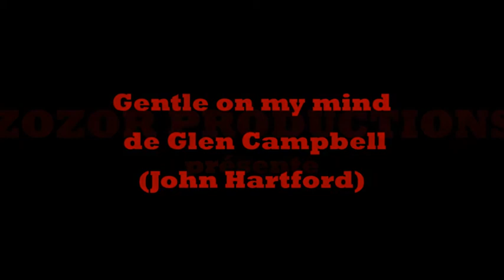PHILIPPE LAZOORE : GENTLE ON MY MIND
Chanson de Glen Campbell (John Hartford) mise en images et interprétée par Philippe Lazoore